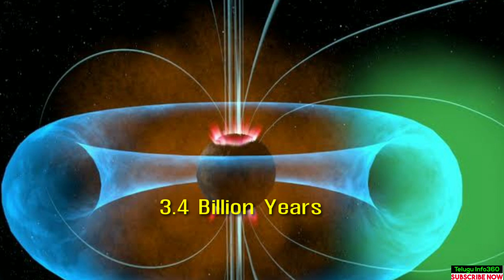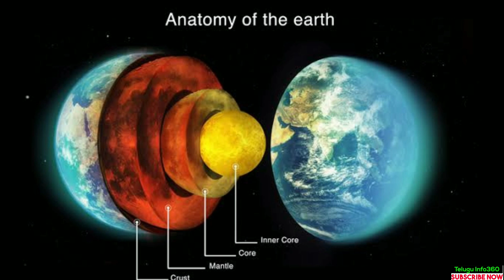Earth's Magnetic Field in Telugu || How is Earth's Magnetic Field formed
NOTE: Images and video clips used in this video and thumbnail belong to respected owners, not mine. Thanks to them for helping me propagate the information and the news.